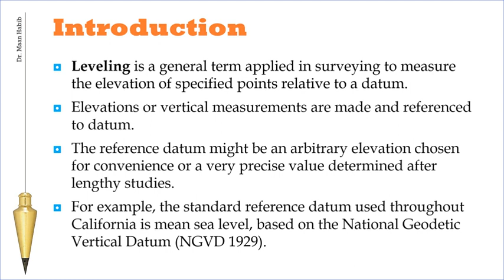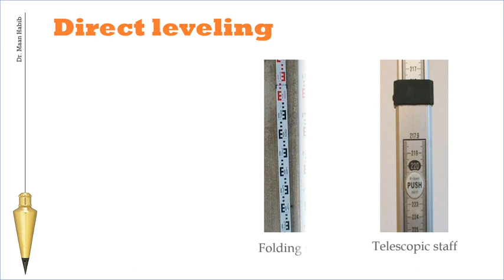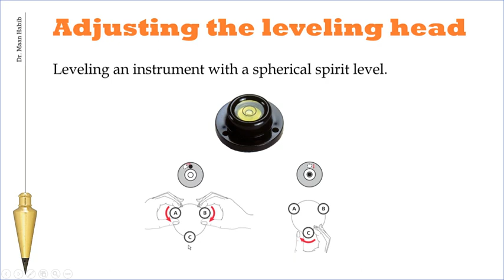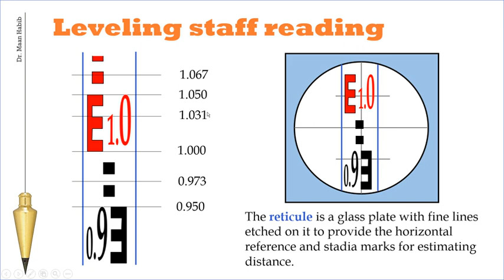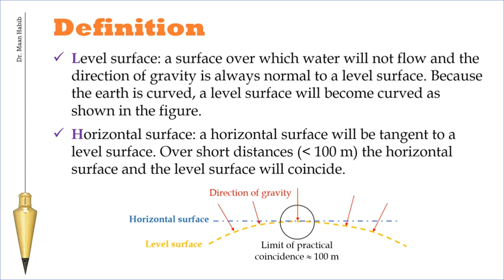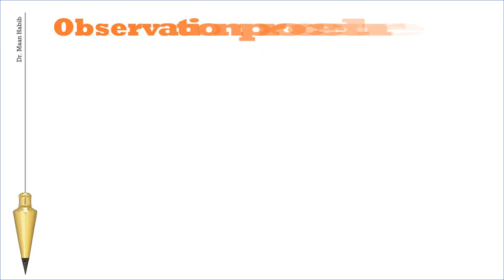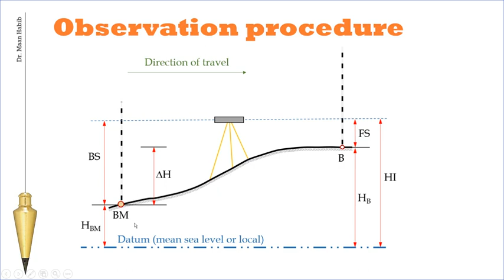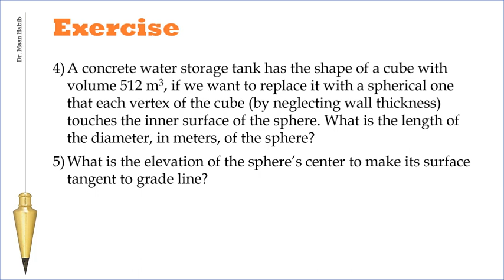Leveling - Lectutre 1: Definition and direct Leveling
Dr. Eng. Maan Habib